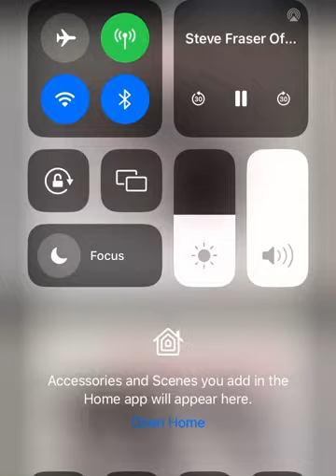Steve Fraser - Keep On Playing